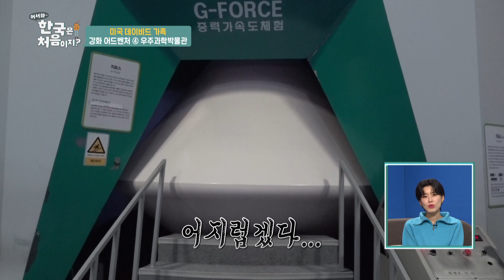중력가속도 체험 별거 아니.. 으아아악@_@! l 어서와한국은처음이지 l EP.214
▶ 팀 로우 GO! GO! 데이비드 가족의 강화도 어드벤처 투어 A TO Z!
▶ ‘어서와~ 이런 중식은 처음이지?’ 강화도 특산물 X 중식의 특급 컬래버레이션! 짜장면&탕수육을 뒤덮은 강화 특산물의 정체는?!
▶ 이사벨 최애 스폿 갱신?! 빵야 빵야 빵야! 유니콘 덕후 이사벨의 취향 저격한 K-빈티지 카페는?!
▶ 미군 아빠 데이비드의 담력 극복 훈련 in 마니산 그물 놀이터!
▶ ※최초 공개※ 스테파니의 할아버지는... NASA 출신?! 우주.잘.알 스테파니&데이비드와 함께하는 우주 체험관 어드벤처 大공개!